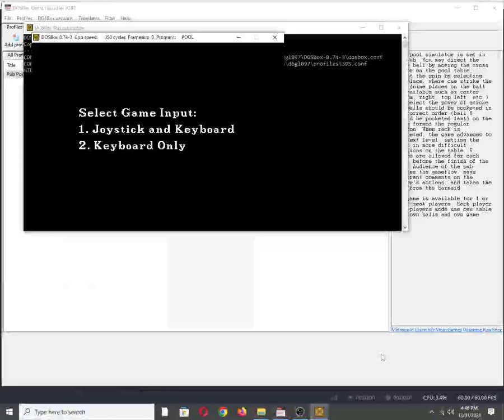Pub Pool [MS DOS] Title Screen on IBM PC Speaker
Mobygames description:
This pool simulator is set in the Pub. You may direct the white ball by moving the cross cursor on the pool table, adjust the spin by selecting the place, where cue strike the ball (nine places on the ball is available such as center, bottom, right, top left, etc.), and select the power of stroke. All balls should be pocketed in the correct order (ball "8" should be pocketed last) on the table formed the regular hexagon. When rack is completed, the game advances to the next level, setting the balls in more difficult positions on the table. 5 misses are allowed for each level before the finish of the game. Audience of the pub watches the gameflow, says different comments on the player's actions, and takes the beer from the barmaid.

The game is available for 1 or 2 hot-seat players. Each player in 2-players mode use own table with own balls and own game set.

Also available on:
Vanillo: ✅☑✔
COS.TV: ✅✔☑